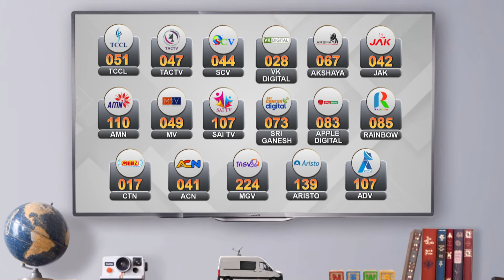தமிழகம் முழுவதும் 216 துணை மின் நிலையங்கள் அமைக்க ஆய்வு - அமைச்சர் செந்தில் பாலாஜி